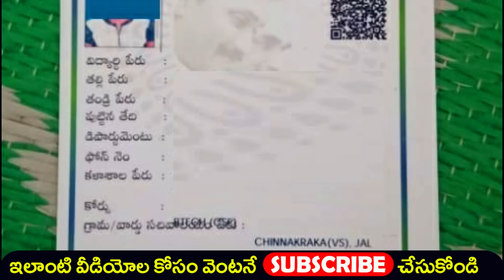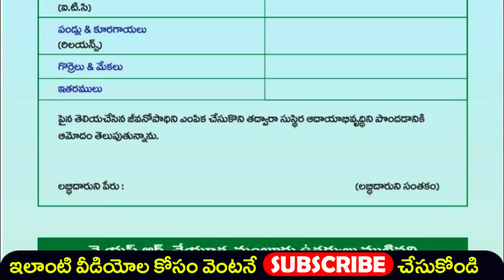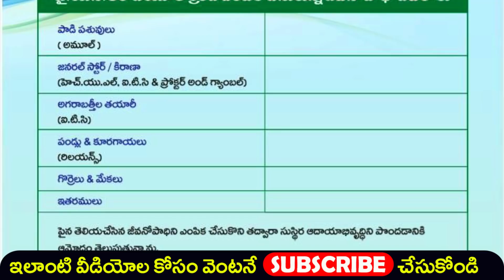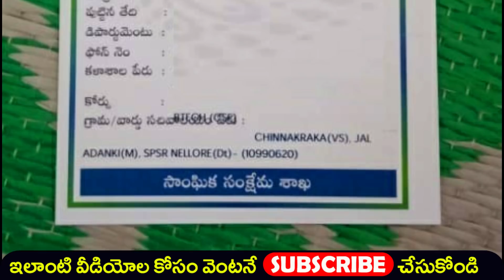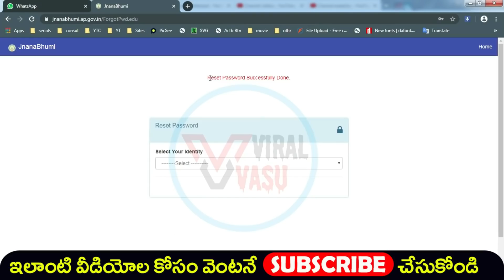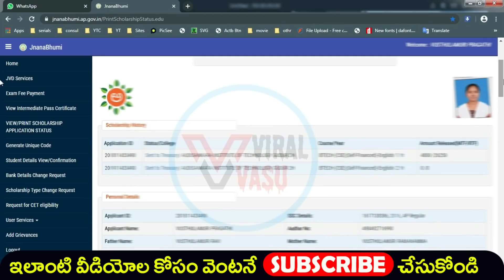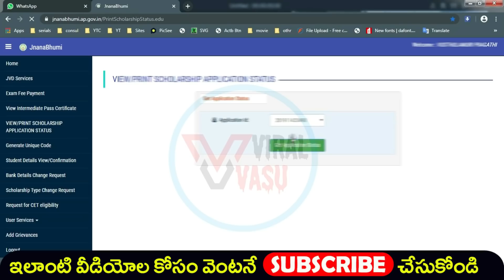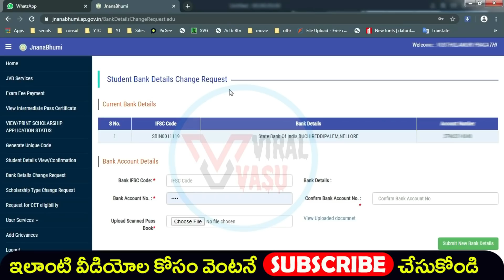ప్రతి ఒక్కరికి 1,60,000 | Vidya Deevena | Vasathi Deevena | YSR Cheyutha , YSR Assara